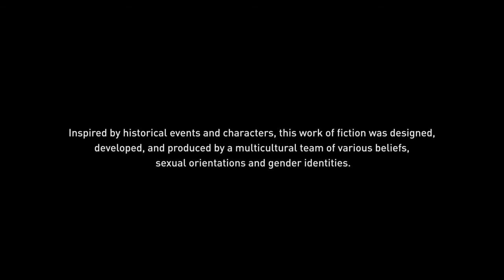Assassin's Creed® Origins_20210319190748